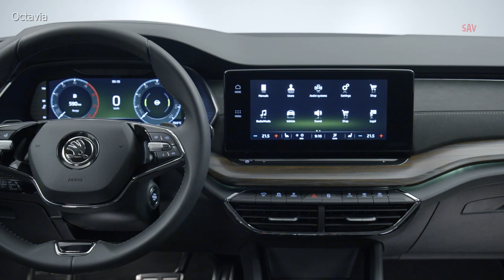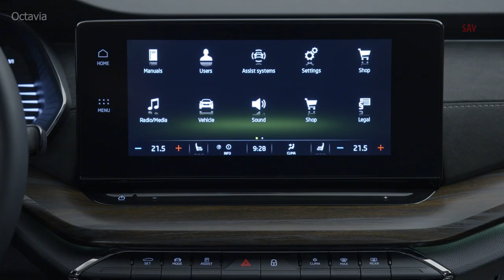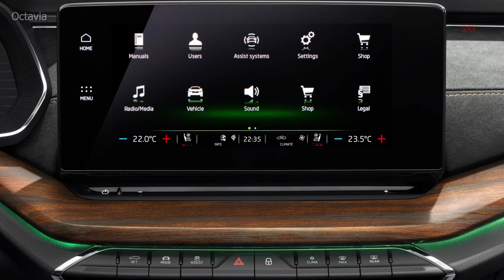2021 Škoda Octavia Scout vs Superb Scout, Superb combi vs Octavia combi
NEW Škoda Octavia Scout vs Superb Scout, superb combi vs octavia combi, wagon compare, car compare,
Like its Octavia siblings, the Scout - which at 4,703 mm and 1,829 mm is now 16 mm longer and 15 mm wider respectively - offers an even more generous amount of space than its predecessor. The largest boot capacity in the segment to date has increased by a further 30 l to 640 l. The Scout can be ordered with innovative full LED Matrix headlights, which are making their Octavia debut and allow drivers to have the high beam on at all times.
A new, EVO-generation 2.0 TDI with a power output of 147 kW (200 PS) and 400 Nm of torque is celebrating its premiere in the Škoda Octavia Scout - it is the most powerful diesel in the history of the model range to date. What's more, in addition to four-wheel drive, Škoda is now also offering its lifestyle estate with front-wheel drive. Customers can now opt for a 2.0 TDI with an output of 85 kW (115 PS), a 1.5 TSI delivering 110 kW (150 PS) - both of which are equipped with a manual 6-speed transmission - or an e-TEC version of the 1.5 TSI featuring a 7-speed DSG and mild hybrid technology. Alternatively, there is also the choice of one of the two range-topping engines - a 2.0 TSI producing 140 kW (190 PS) and a 2.0 TDI delivering 147 kW (200 PS) - or the 2.0 TDI offering 110 kW (150 PS), all of which come with all-wheel drive and a 7-speed DSG as standard.

The ŠKODA SUPERB SCOUT is available exclusively with either the model range's most powerful diesel or petrol engine. The 2.0 TDI diesel engine delivers 140 kW (190 PS) and transfers its maximum torque of 400 Nm to all four wheels via a 7speed DSG. The 2.0 TDI is fitted with an SCR catalytic converter with AdBlue injection and a diesel particulate filter, meaning it fulfils the Euro 6dTEMP emissions standard.
The 2.0 TSI petrol engine boasts a power output of 200 kW (272 PS) and has a maximum torque of 350 Nm. In addition to all-wheel drive, it also comes with a 7speed DSG. Equipped with a petrol particulate filter, the 2.0 TSI fulfils the Euro 6dTEMP emissions standard too. Featuring Stop/Start technology and brake energy recovery, both of the engines available for the ŠKODA SUPERB SCOUT are particularly efficient.
The high level of comfort for the rear passengers, who enjoy a generous amount of kneeroom, can be further increased using some of the many ŠKODAtypical Simply Clever ideas. For example, if desired the front passenger seat can be electrically adjusted from the rear and the optional Sleep package provides comfortable, larger headrests and a blanket. Just like all other estate versions of the SUPERB, the SCOUT features the largest boot in its segment - with a capacity of 660 to 1,950 l. The tailgate can be electrically operated; as an option, it can also be opened using the Virtual Pedal by waving a foot under the rear bumper.